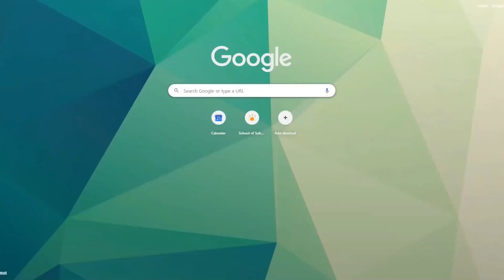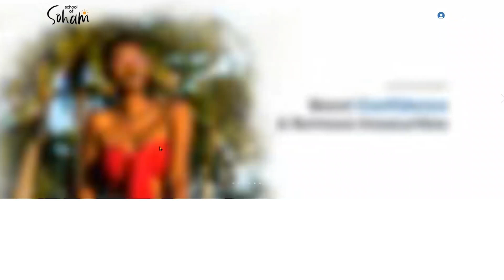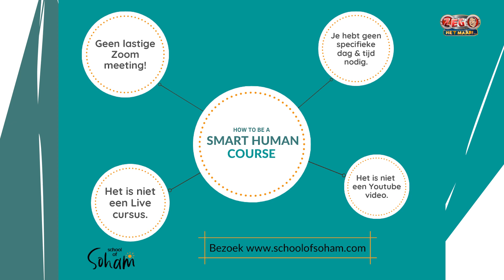Zeg Het Maar Afl 81 - Pawan Ramcharan & Awinash Haniff ( How To Be A Smart Human)